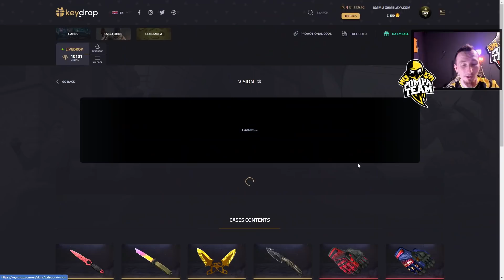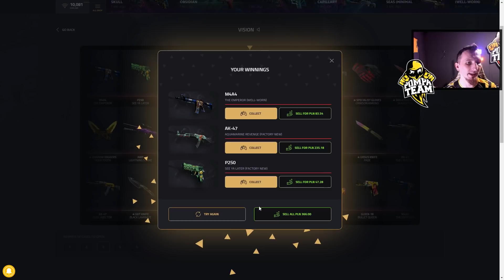Odkryliśmy NOWĄ WYSPĘ! (Green Hell #10)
💲 KOD: ISAMU - DARMOWE 2,50 zł i 10% więcej przy doładowaniu
Korzystanie z KEYDROPA przeznaczone jest dla osób które ukończyły 18 lat.